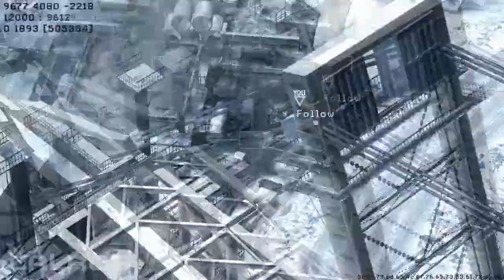Modern Warfare 3 - PC - Commentary - w/ CALROB - Part 15 - "Down The Rabbit Hole"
The ultimate guide/walkthrough in gaming history, please like and subscribe for more entertaining content. the series could eventually involving cheats, hacks, mods and gaming tips to improve you gameplay style. aswell as overall reviews at the end of every play through. This series may also include a couple of interesting glitches or a glitch to enhance your viewing pleasure in a comedic way!